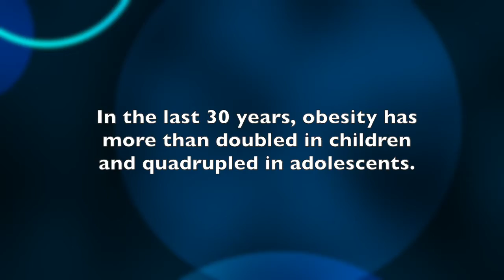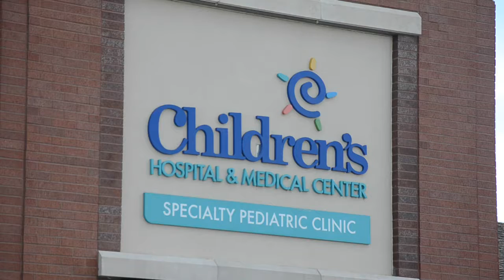Bright Spots: Children's Hospital and Medical Center's HEROES Program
Learn more about childhood obesity in our community and a program finding simple ways to change the lives of children in Lincoln and Omaha, Nebraska.